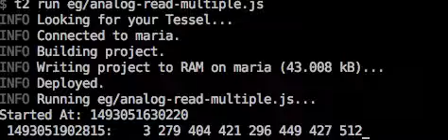Tessel 2: adc read on 8 pins simultaneously